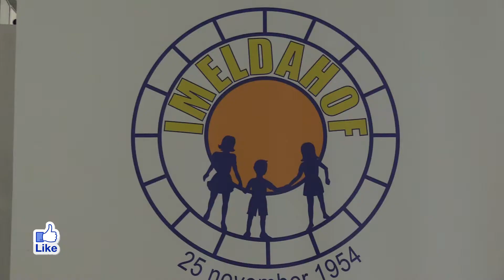E Arubiano VIDEO Ban yuda Imeldahof reconstrui Cas Irena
ORANJESTAD,Aruba

Director di Imeldahof ta hopi contento cu e proyecto di feria  grandi pa imeldahof y Cas Irena. Banda di esaki e aña aki imeldahof ta compli 65 aña  , e fundacion basicamente ta depende di hopi yudansa di comunidad.